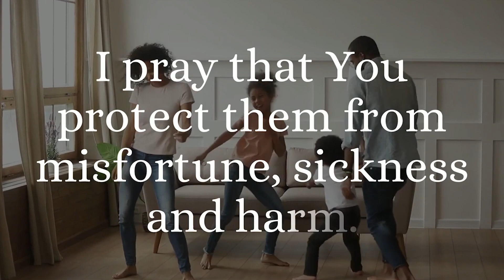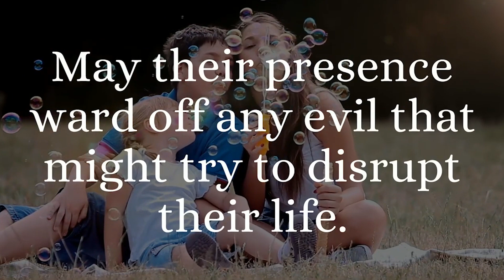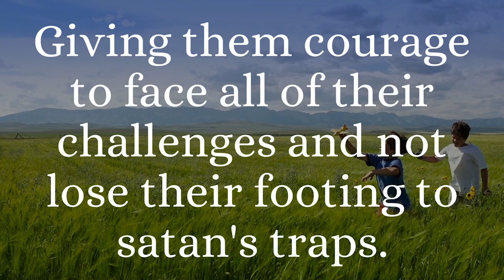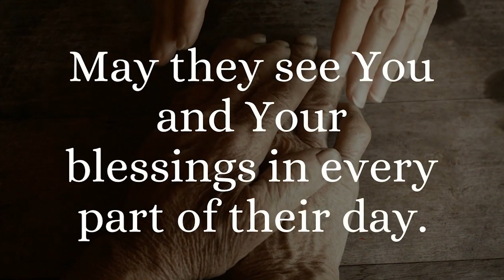Speak God's Blessing & Favor Over Your Family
Right now our families need God's blessing over their lives . These are hard times, there are families that are out of work, our children/grandchildren's future looks unsure. Join us in praying for our families.

Heavenly Father only in You can my family be safe, happy and blessed.

I pray that You protect them from misfortune, sickness or harm.

I pray Your guardian angels are around them all during their day.

May their presence ward off any evil that may try to penetrate their hearts.

May they enjoy the privilege of this life You have blessed them with.,

Bless their home and anyone who comes to it.

Let them always feel the peace of Jesus.

I pray that any difficult situations they encounter that You help them to forgive and love each other.

Let us reflect love on one another. Giving forgiveness and understanding.

I ask that any tough times they find themselves in,

That they always seek you for guidance.

I ask that they become stronger in You.

Give them courage to face all of the challenges that come their way.

Let them always rise above the darkness of the world and only see the light that You provide.

May they not get too discouraged when things deem to be at a standstill or at a failure.

May they always rely on You for direction and peace.

I ask that You always provide what they need.

That they will always feel content with what they have.

Bring hope to their souls.

Peace to their hearts

May the mighty power of your grace and mercy grant them a long, healthy life